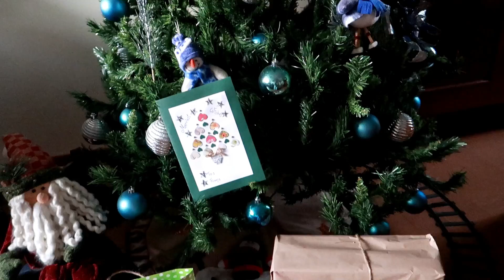Peruvian Christmas Traditions & Facts | Pamela Arana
It’s already Christmas Eve! Are you ready for the GREAT day? I am!!! Today I’m sharing a few traditions that we all Peruvians have, that way I share a little bit of my culture with you. Are my traditions different than yours? Let’s share our culture! :D Merry Christmas 2018!

↠ Previous Video:
“[DIY] Christmas Wrapping Ideas & Hacks 2018”:

↠Intro song by TheFatRat